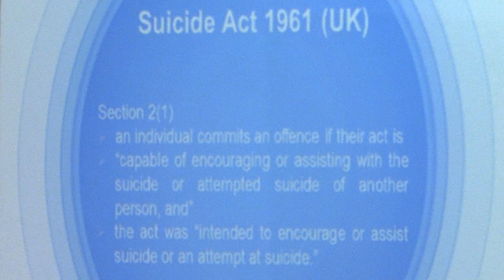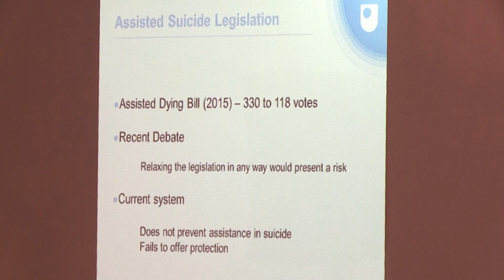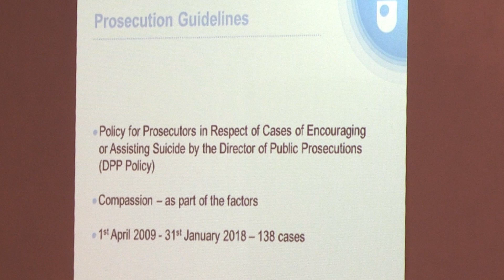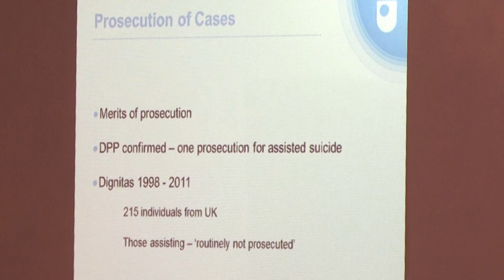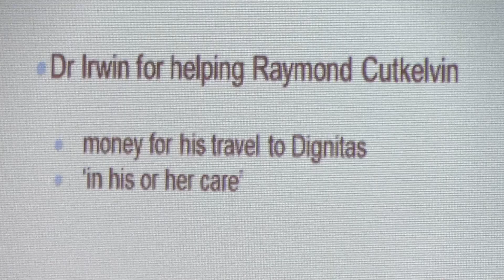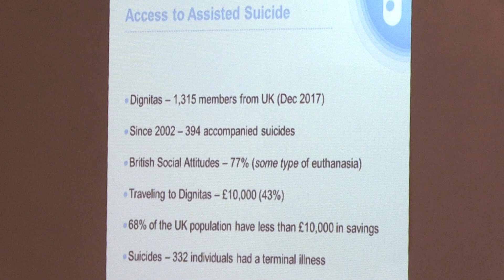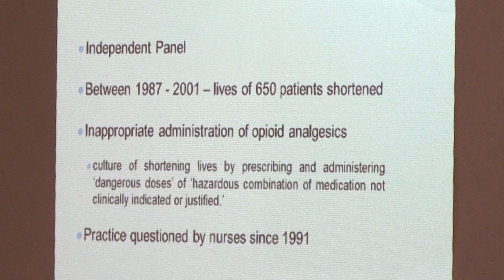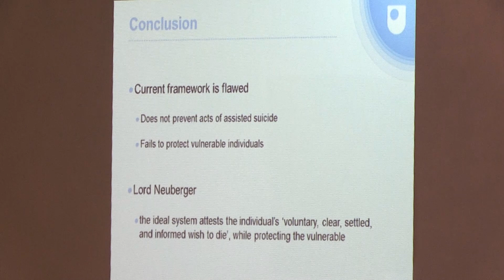WFRtDS Conference 2018: Elena R Tudosie, England